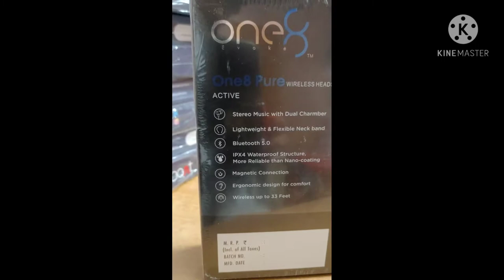One8 wireless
MD Gadget are welcome hope you'll love my content...

Design
Neckband
Colour
Black
Warranty Period
48 Hours Checking Warranty
Country of Origin
China
Additional Features
N/A
Type
In the Ear
Connectivity
Wireless / Bluetooth
Microphone
Yes
Model Name
Evoke Neo
Packaging Type
Box Packing